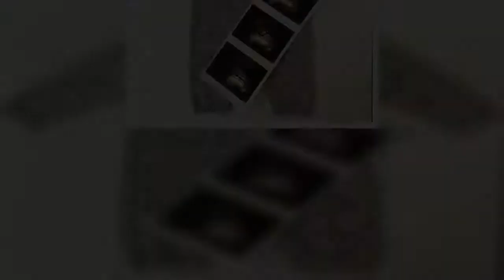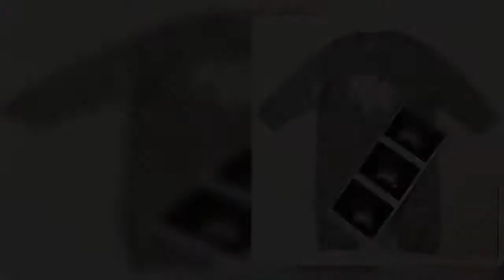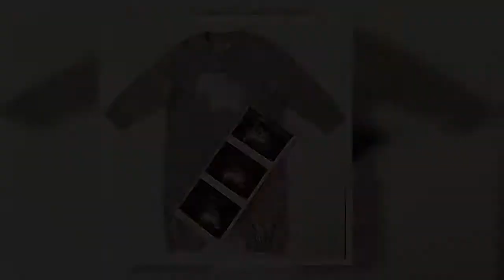Harry Potter star Devon Murray announces birth of baby son with heartwarming vow